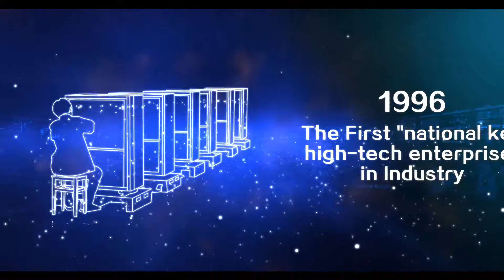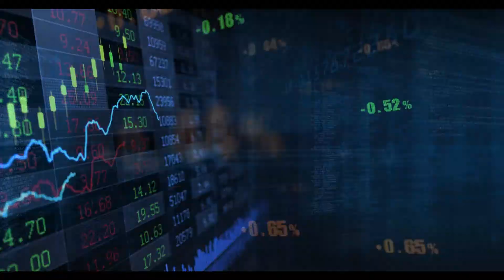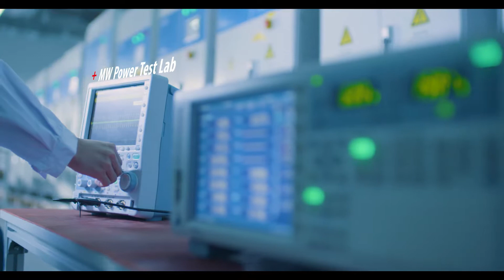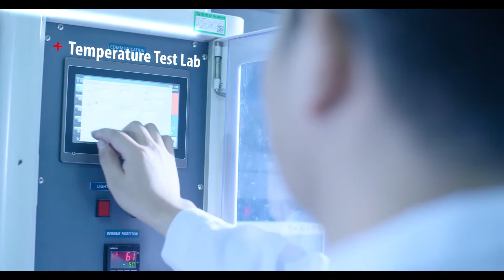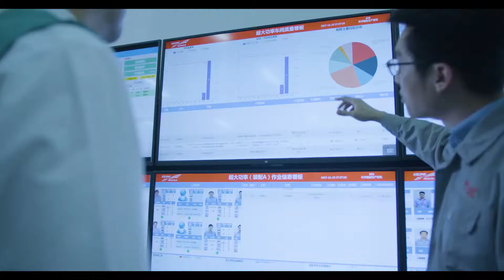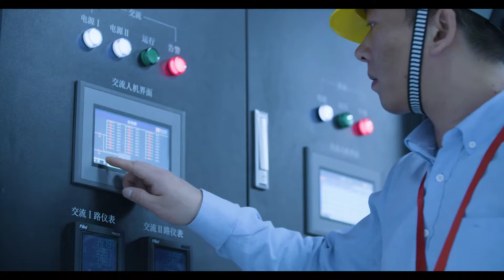KEHUA FRANCE - Compagny Profile